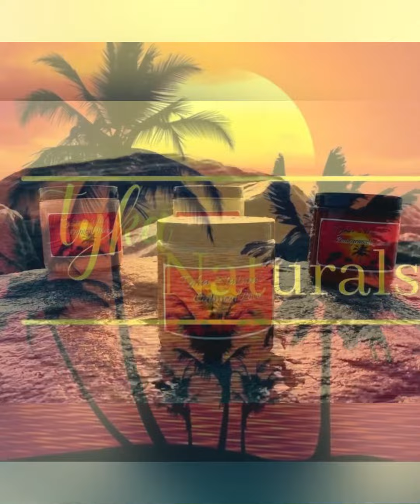Tyka Naturals: The Commercial